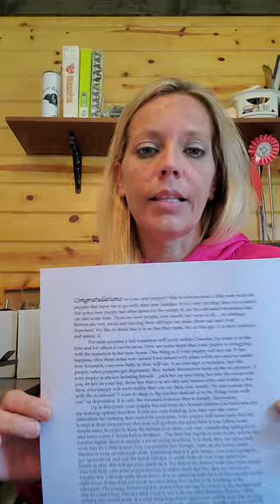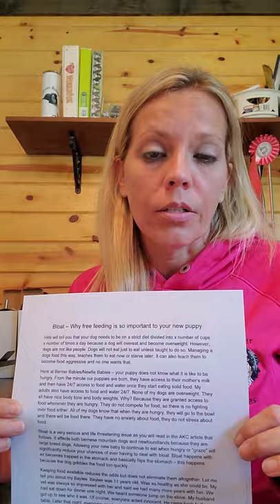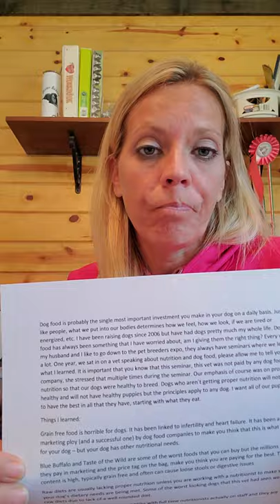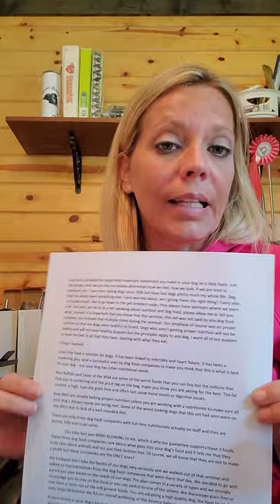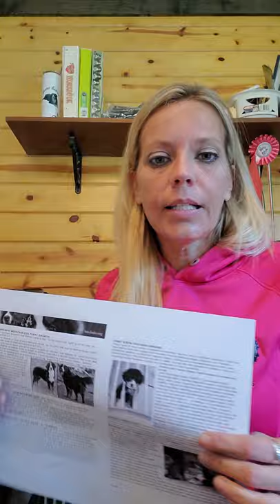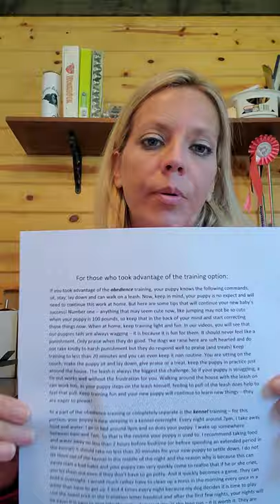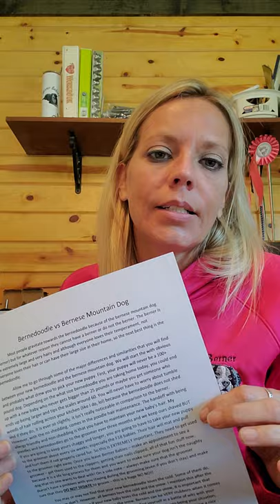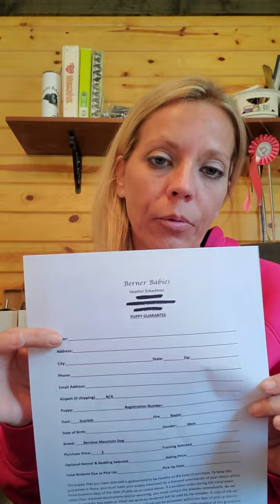Pick up day at Berner Babies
What to expect when you pick up your new puppy from Berner Babies